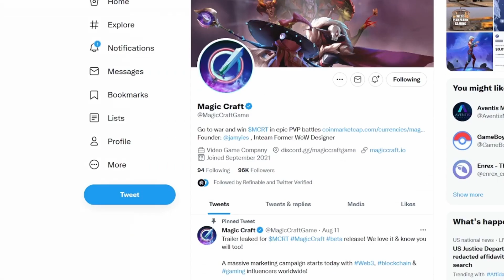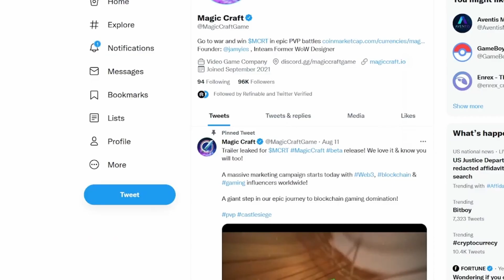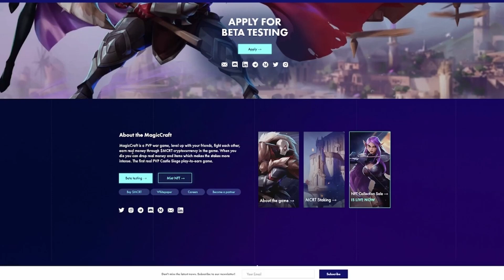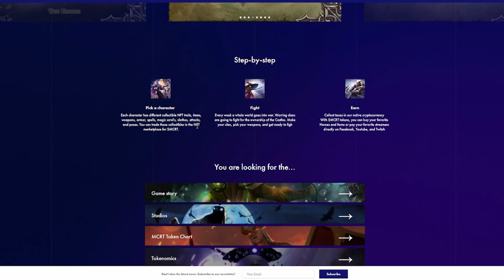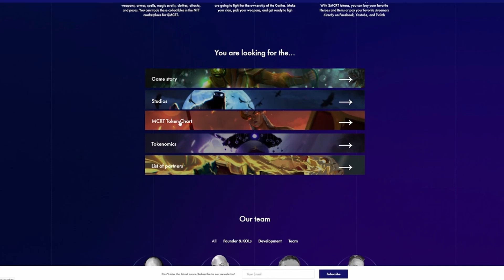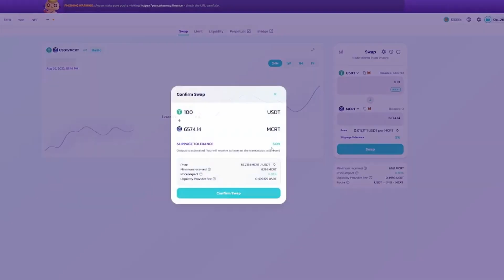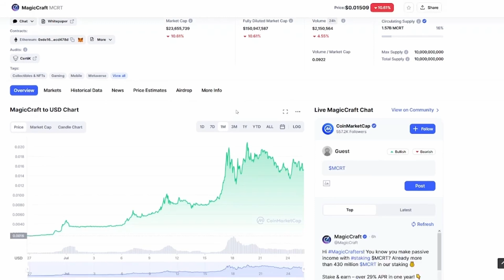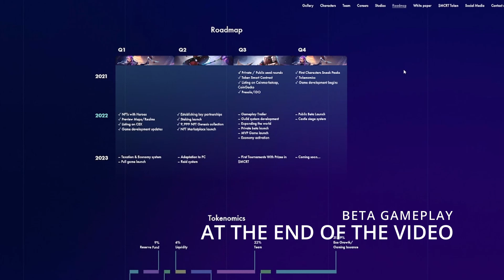MagicCraft is a PVP War Game - Level up with your friends! PVP Castle Siege Play-to-Earn Game!